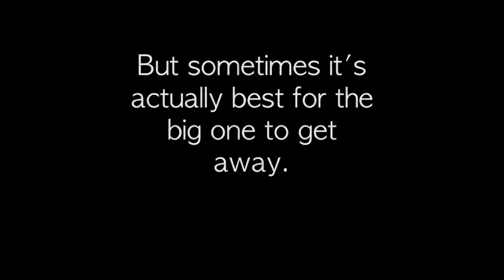CLAW 14'- Group 3: Balanced Harvesting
Generally when you go fishing, you try to land the biggest fish. You catch huge fish and are so proud of them, you clean and eat them or mount them on a wall. But taking all the big fish out, even if they are legal size, really damages the fish populations. This video introduces a technique called BALANCED HARVESTING which focuses on catching more smaller fish within the legal size range leaving more of the big reproductive fish that keep the population healthy.

By: Natasha, Zari, Hayley, William